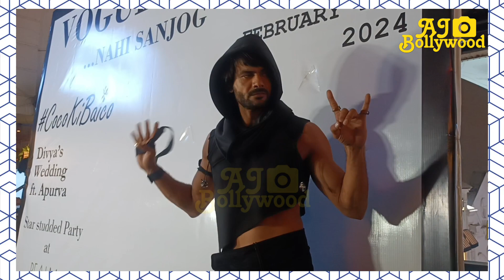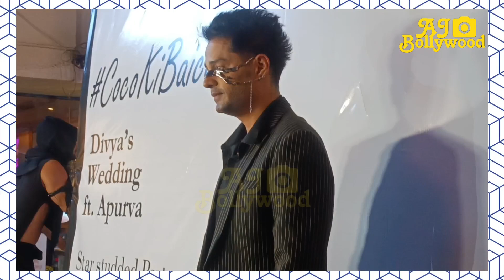Vishal Aditya Singh Arrives At Divya Agarwal And Apurva Padgaonkar Grand Pre Wedding Party